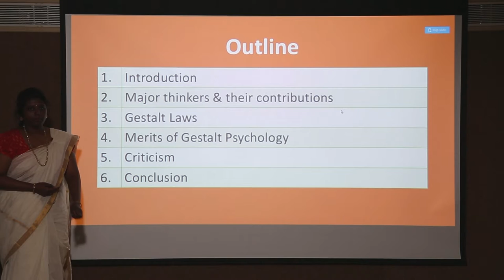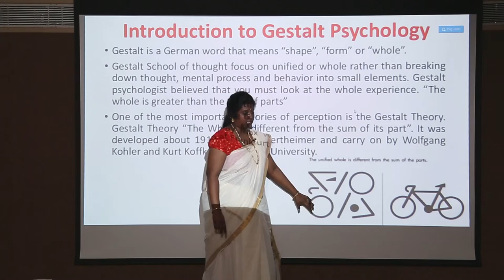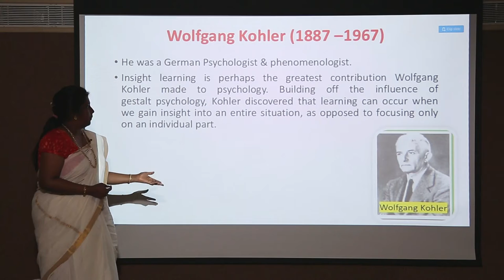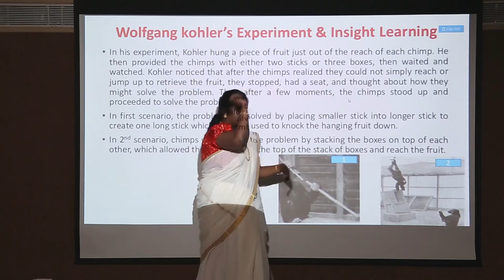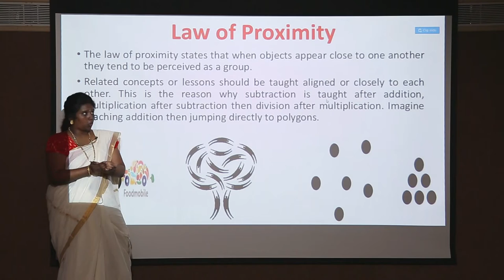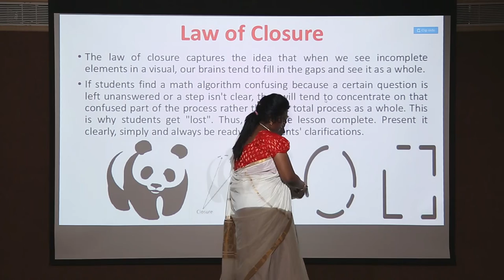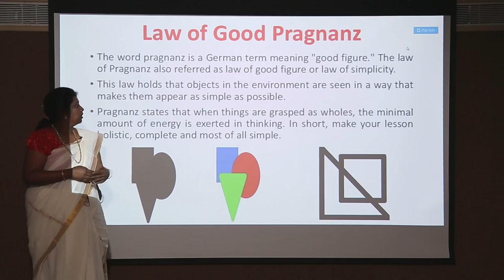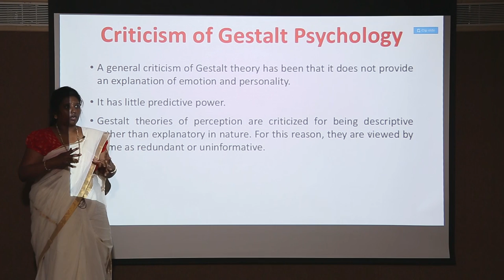School of Thought in Psychology - Ms Revathy DG Vaishnav College